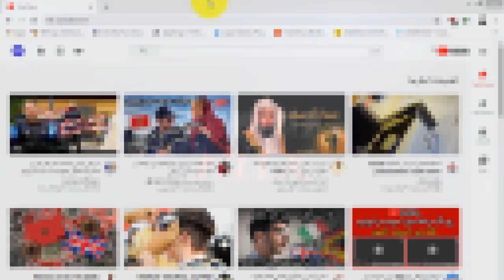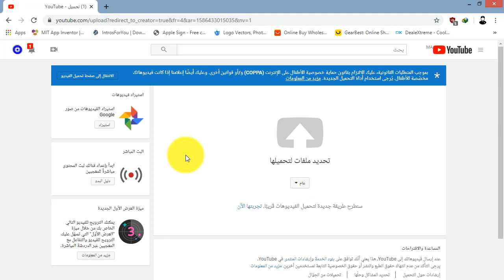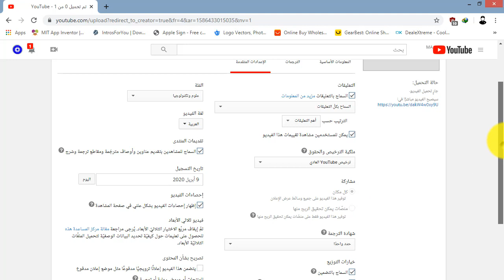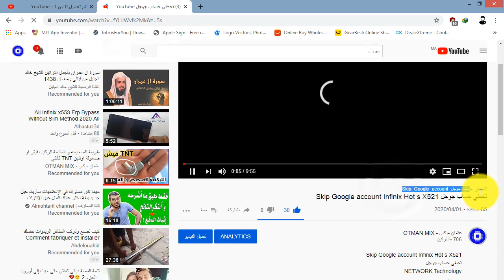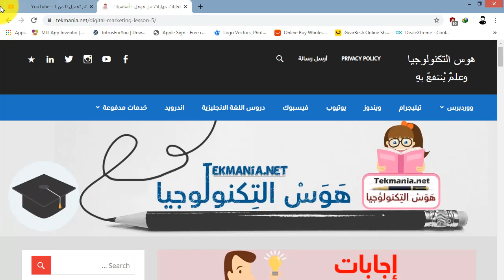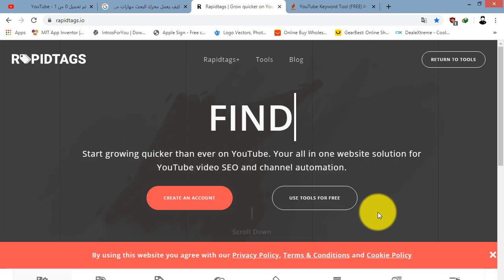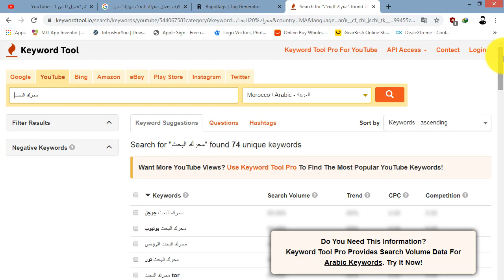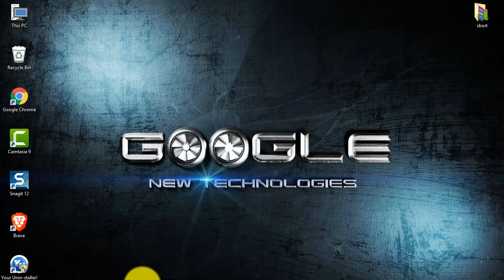طريقة الصحيحة و السليمة لرفع الفيديوهات على اليوتيوب 2020 Upload videos to YouTube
طريقة رفع الفيديوهات على اليوتيوب من الموبايل
رفع الفيديوهات على القناة بسرعة كبيرة .
طريقة رفع الفيديو على القناة بشكل صحيح .
رفع الفيديو على اليوتيوب .
طريقة رفع الفيديوهات على اليوتيوب .

حيث سنتعرف فى الجزء الاول على
طريقة رفع الفيديوهات على القناة من خلال الموبايل ،
طريقة رفع الفيديو على القناة بسرعة كبيرة
والعديد من الاشياء الاخرى الهامة جدا